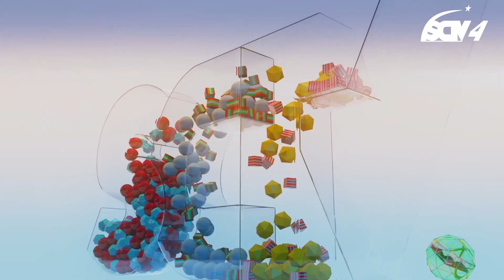Sát thủ ẩn mình sau làn khói bếp | UMC | Bệnh viện Đại học Y Dược TPHCM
Tiến sĩ – Bác sĩ Nguyễn Như Vinh, Trưởng khoa Thăm dò chức năng hô hấp Bệnh viện Đại học Y Dược TPHCM cho biết hiện nay việc dùng bếp than vẫn còn khá phổ biến, không chỉ ở vùng nông thôn mà ngay cả những khu vực thành thị. Người ta sử dụng bếp than để nấu nướng, để sưởi ấm,... Khi đó, các hạt bụi từ khói bếp sẽ cắm sâu vào niêm mạc cơ quan hô hấp gây nên một loạt bệnh về hô hấp như: viêm phế quản mạn tính, làm hạn chế không khí do hẹp đường thở, xơ hóa ống tiểu phế quản,…

►”SUSBCRIBE” kênh YouTube chính thức của BVDHYD

🌟 Hãy chủ động theo dõi kênh truyền thông y tế chính thống của Bệnh viện tại: